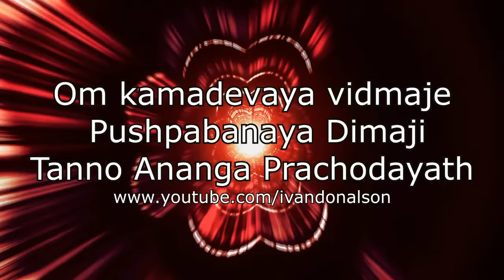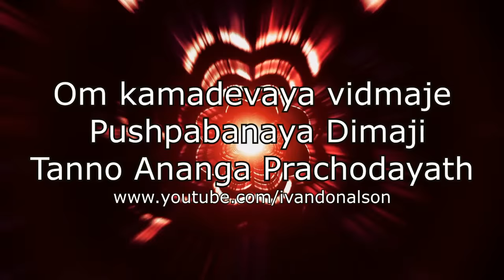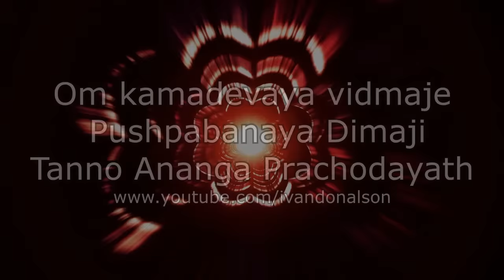ESCUCHA O CANTA ESTO Y ATRAE A TU PAREJA IDEAL - ATRAE AMOR VERDADERO - KAMADEVA MANTRA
Música y producción original de Ivan Donalson
Se dice que repitiendo este mantra 1 vez al día durante 40 días  lograra atraer a tu pareja ideal.